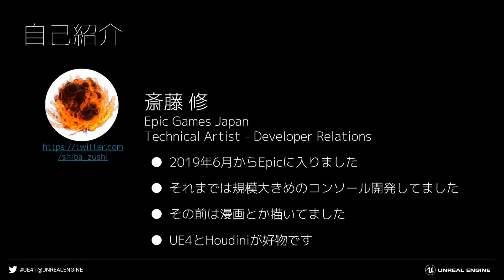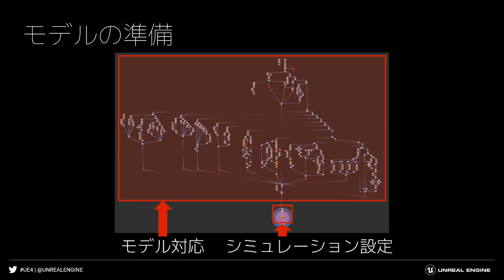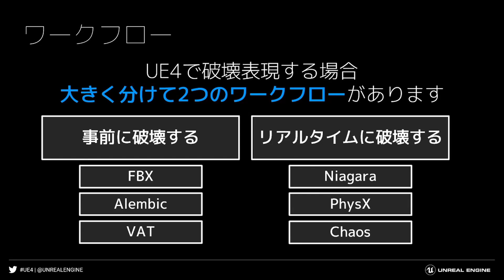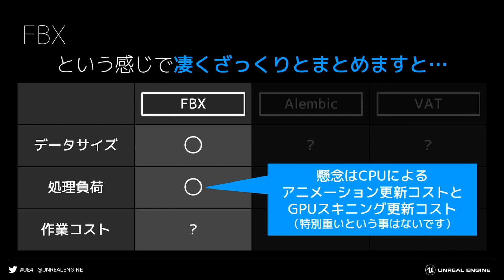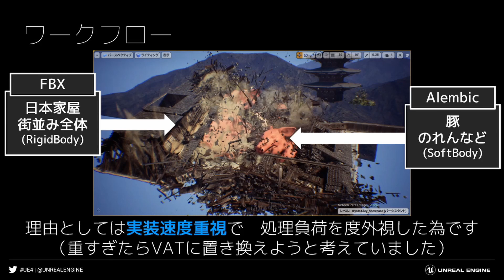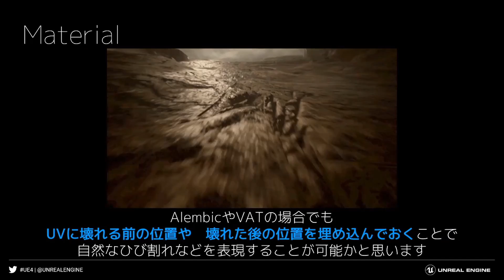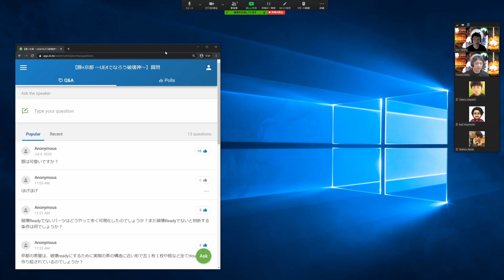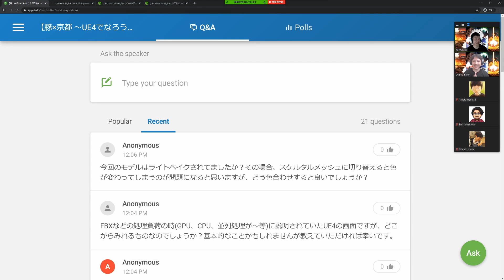豚×京都 ~UE4でなろう破壊神~ (UE4 VFX Art Dive)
日本語スライドデータはこちらからダウンロード可能です

発表者：斎藤 修（Epic Games Japan）
本動画は2020年7月5日に行われた勉強会「 UE4 VFX Art Dive Online」の講演動画となります。